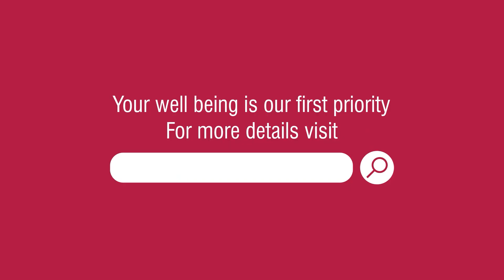3 कारण जिनके चलते IVF प्रक्रिया होती है बार-बार फेल!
✅ प्रेगनेंसी नहीं लगने के 2 मुख्य कारण
✅ इसके लक्षण और जाँचे
✅ Repeat IVF Failure का उपचार

4 जून 2022 को Facebook और Youtube  पर सीधा लाइव सायं 4 बजे |

इस बारे में अधिक जानकारी के लिए हमारे एक्सपर्ट को कॉल करें-  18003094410